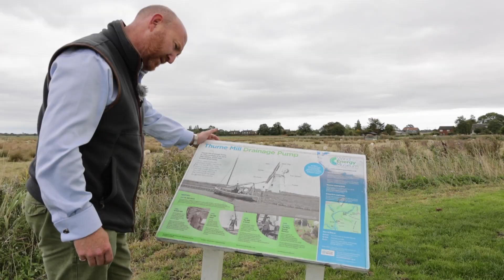A love affair on the Norfolk Broads | Marsh Cottage, Repps With Bastwick